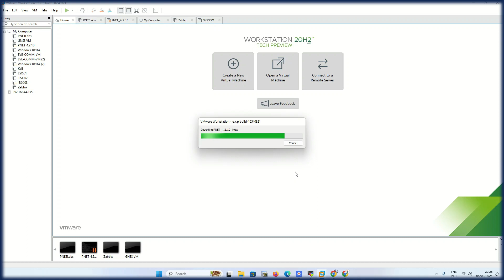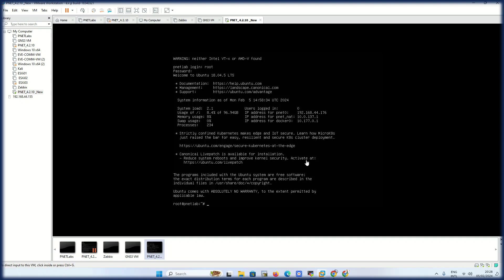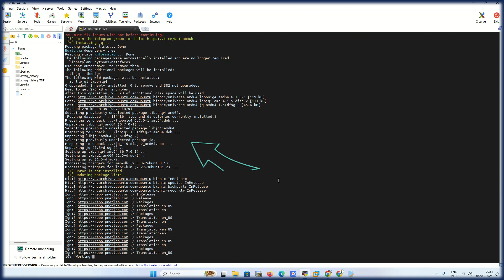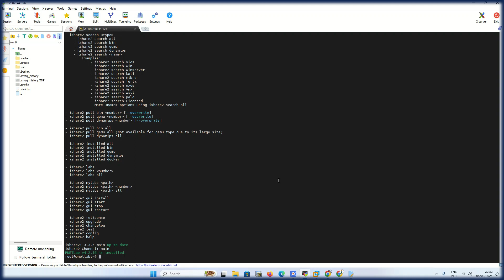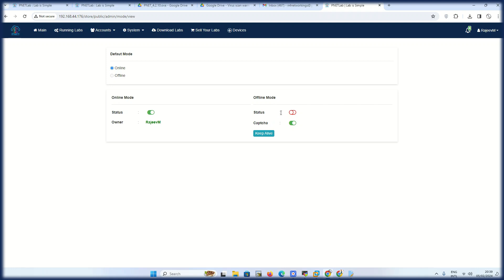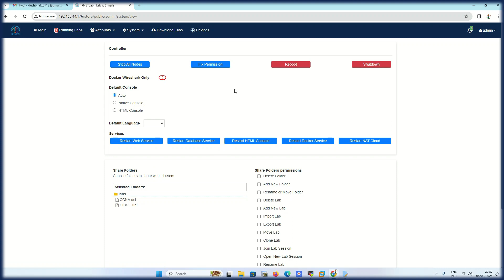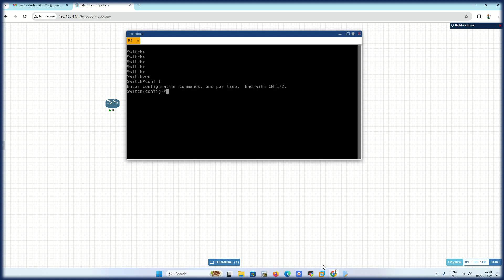Easiest way to install Configure & run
ishare2:

ishare2 installation instructions
Ensure your DNS is functioning correctly by pinging GitHub or Google:

0. (Optional) Remove old ishare2 configuration files:
rm -rf /opt/ishare2/ && rm -rf /usr/sbin/ishare2

1. Run the quick one-line installation command:
wget -O /usr/sbin/ishare2 && chmod +x /usr/sbin/ishare2 && ishare2

2. Enjoy ishare2!

Extra notes:
- If you face errors downloading images with ishare2 run:
ishare2 config
Then press enter in all questions to use the default configuration.
- If you encounter any errors while configuring iShare2 related to the site i-share.top, send remove_ishare to this chat to learn how to fix it.

See more installation methods in the GitHub README